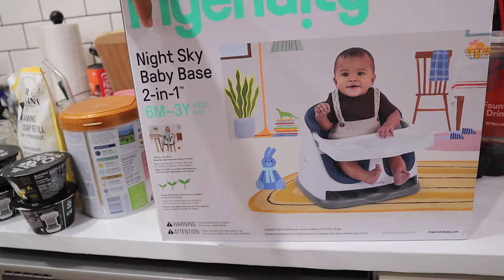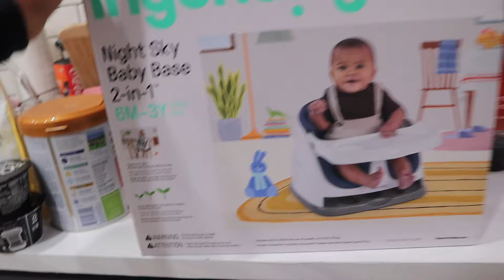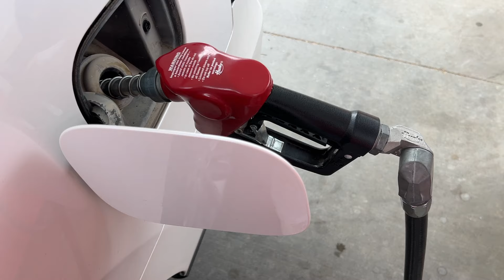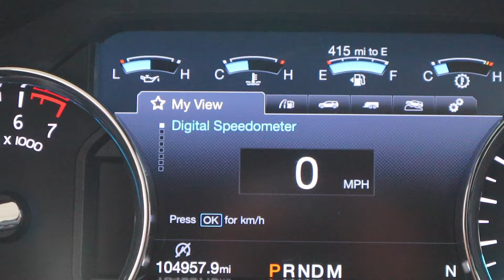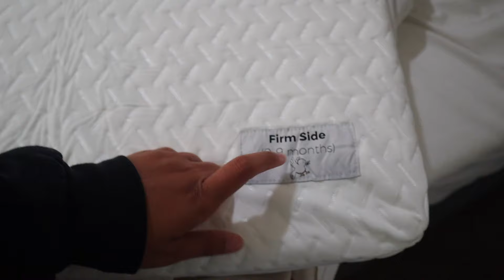a very real week in my life as a mom 🎀 👶🏼 my 1st cycle PP, baby eating update, visiting family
In this video, I share a very real week in my life as a mom 🎀 👶🏼 my 1st cycle PP,  baby eating update, visiting family

Stroller fan
Regretting you book
Food pouch attachments
Ingenuity baby seat
Sippy cup
Mini crib mattress
Crib sheets
Mini crib

Sleep sack
Baby monitor
Bottle maker
Flower bath
Simple modern tumbler
Car seat
new mom vlog 💕 how i'm feeling postpartum, lots of walks, back in my reading era, football is back!!
days in my life as a mom 💕👶🏼 ending my pumping journey, getting my car back, nursery organization
vlogging like we’re on facetime 📱💕✨ rearranging our house, how I do my baby’s hair, new mom car??
week in my life as a mom 💓✨ getting back to working out, new play pin, target shop w/ me + haul, BLW
morning routine w/ my 6 month old 🎀 taking a pregnancy test, Momcozy bottle washer, productive nap
✰WHAT I USE TO FILM✰